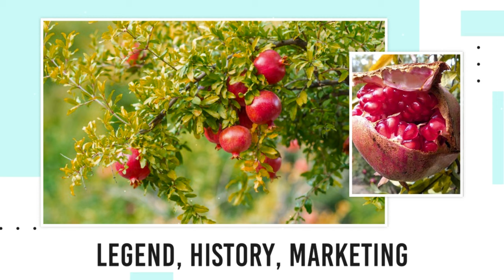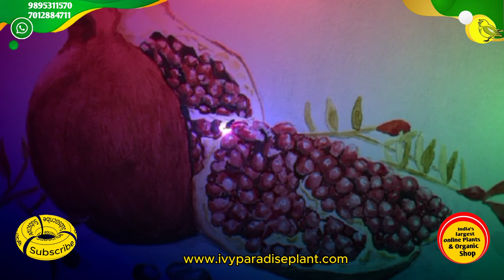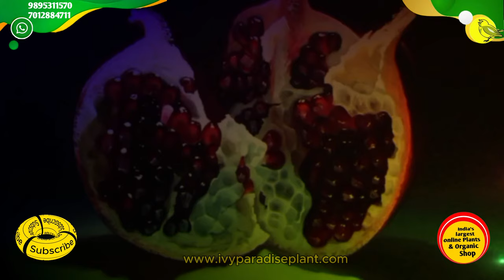"Exploring the Pomegranate: A Fruit with Legends, Rich History, and Marketing Magic! 🍎📜✨"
Ivyparadise Plants

"Join us on a fascinating journey into the world of Pomegranates! Discover the legends surrounding this ancient fruit, delve into its rich historical significance, and uncover the marketing magic that has made it a global sensation. From myth to marketplace, the Pomegranate's story is truly extraordinary! 🌐🌿 PomegranateLegends FruitHistory MarketingMagic"

Legend & History Section:
"📜 Legend & History: Uncover the myths and historical significance behind the Pomegranate. From ancient tales to cultural symbolism, this segment explores the deep-rooted legacy of this remarkable fruit."

Marketing Section:
"💼 Marketing Magic: Dive into the modern-day success story of the Pomegranate! Explore how clever marketing strategies have propelled this fruit into the spotlight, making it a sought-after delight in kitchens and markets worldwide."

In this channel, we offer a wide range of immersive videos that showcase the most stunning plant species, unveil the mysteries of photosynthesis, reveal the symbiotic relationships between plants and animals, and explore the critical role plants play in sustaining our planet's ecosystems.

Step into lush rainforests teeming with life, where towering trees compete for sunlight, and vibrant flowers attract pollinators with their mesmerizing colors and scents. Dive into the depths of the ocean to discover the enchanting world of marine plants, which provide essential oxygen and serve as habitats for countless marine species.

Our channel is not just a visual feast; it is also an educational resource. We delve into the science of botany, unraveling the intricate mechanisms that allow plants to grow, reproduce, and adapt to their environments. Learn about the fascinating processes of photosynthesis, respiration, and transpiration that enable plants to convert sunlight into energy, absorb nutrients from the soil, and regulate water loss.

Gardening enthusiasts will find a wealth of practical advice to create thriving gardens in their own backyards. From selecting the right plants for different climates and soil conditions to implementing sustainable gardening practices, we provide step-by-step guidance that will help you cultivate your own green oasis.

But our channel goes beyond just the beauty and practical aspects of plants. We explore the deep connection between humans and plants throughout history and across cultures. Discover the ancient wisdom of herbal medicine and traditional uses of plants for healing purposes. Explore the cultural significance of plants in art, literature, and religious rituals.

We believe in the power of collaboration and knowledge-sharing, which is why we bring you insightful discussions with experts in the field. Join us as we engage in conversations with botanists, horticulturists, conservationists, and other plant enthusiasts who share their expertise, experiences, and perspectives on the importance of plants in our lives.

So, whether you're a seasoned botanist, an aspiring gardener, or simply someone who marvels at the beauty of nature, our YouTube channel is your gateway to an extraordinary journey of exploration, learning, and inspiration. Join us as we celebrate the intricate wonders of plants and cultivate a deeper connection with the natural world.

Together, let's nurture a greener future and cultivate a profound appreciation for the vital role plants play in sustaining life on Earth.